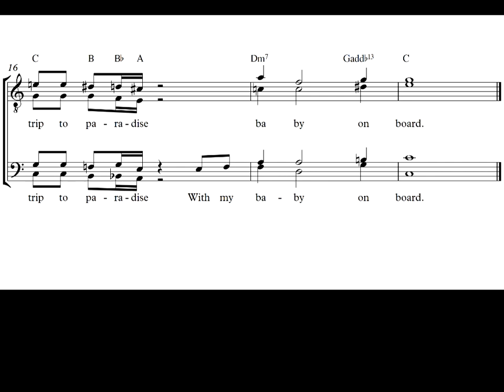The Beesharps - Baby on board SHEET MUSIC (pdf of version 3 in desc)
Barbershop Choir transcription for The Dapper Dans's "Baby on Board" featured in the simpsons, episode 9F21.
Ver. 3 is out with (yet) some minor corrections pointed out by jacob in the comments: